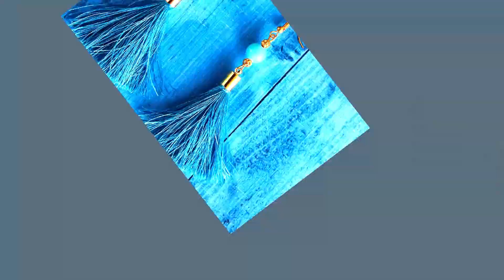கனவா மீன் சுத்தம் செய்வது எப்படி ? நாகர்கோயில் ஸ்பெஷல்கனவா தோரன்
கனவா மீன் சுத்தம் செய்வது எப்படி ? நாகர்கோயில் ஸ்பெஷல்
கனவா தோரன்.

squid cleaning tamil,squid cleaning and cutting,squid cleaning shorts,squid cleaning machine,cleaning squid asmr,cleaning a squid, nagecoil special thoran,nagercoil special fish recipe,nagerkoil special thoran recipe,
squid cooking malayalam,squid cooking india,squid cooking and eating,squid best cook,how to cook squid balls,how to cook squid ball sauce,how to cook squid balls in air fryer,cook baby squid,
squid catch clean cook,how to cook squid curry,how to cook squid crackers,how to cook squid fish,how to cook squid flower,
squid live cook,how to cook squid malaysian style,how to cook squid rings in a pan,ways to cook squid rings,squid to cook,kanava dishes,
kanava fish fry,kanava fish fry in malayalam,kanava fish fry recipe in tamil,kanava fish fry in tamil madras samayal,kanava fish in sea,
kanava fish in tamil,kanava fish curry in malayalam,kanava fish kulambu in tamil,kanava fish kulambu,kanava fish malayalam,